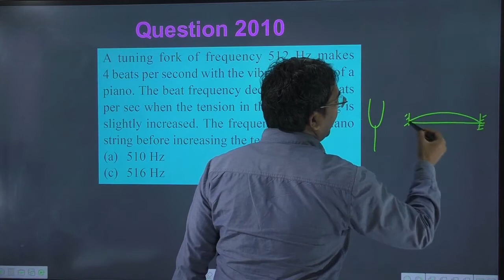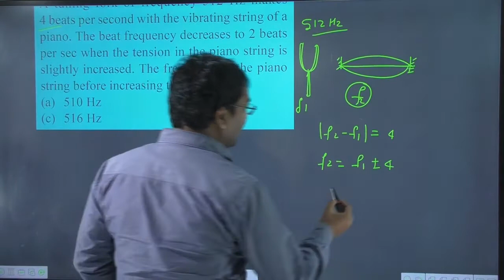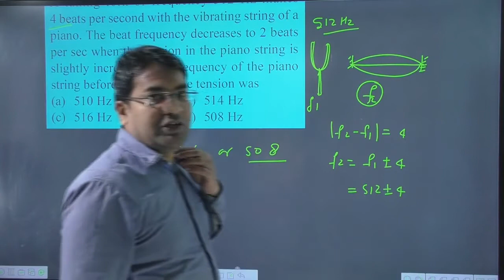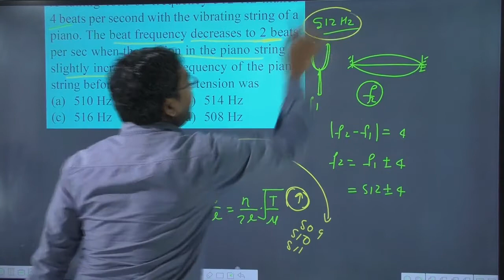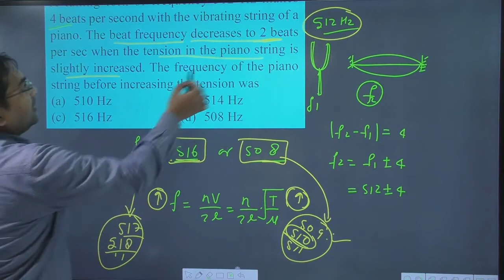A tuning fork of frequency 512 Hz makes 4 beats per second with the vibrating string of a piano.